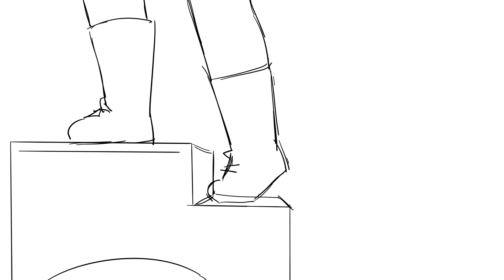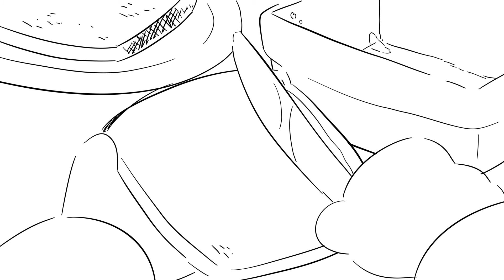Animatic Ep 1 Do you know how to make bread?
Ciel watching a cooking recipe on TV, when it goes on the news. Anton calls her. They both comment on the pandemic. Ciel asks Antón if he has bread, he denies. They both decide to make bread together, each from their home. Ciel gets distracted by ordering and forgets the oven. The result: a very nice bread at Antón's house and a very toasted one at Ciel's. They both drink tea and laugh at the result.